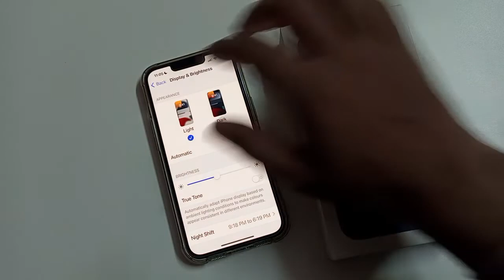how to on automatic dark mode in iPhone 13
on automatic dark mode in iPhone 13
iPhone 13 me automatic dark mode to on
automatic dark mode to on in iPhone 12
ham phone mein automatic dark mode ko kaise on kare iPhone 11
in automatic dark mode ko kaise chalu Karen iPhone 12
iPhone 13 pro mini me automatic dark mode ko kaise on Karen